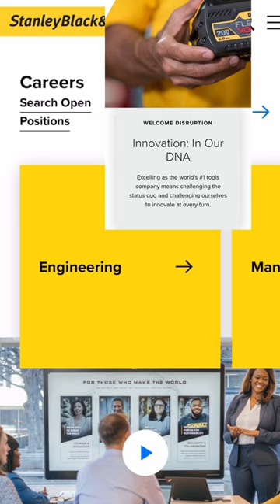Stanley, Black and Decker in New Britain, Connecticut